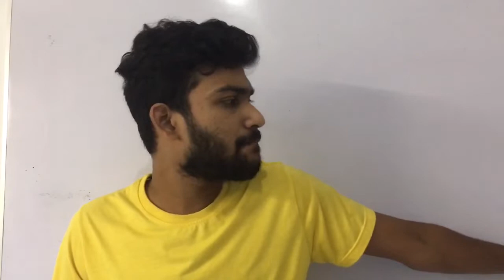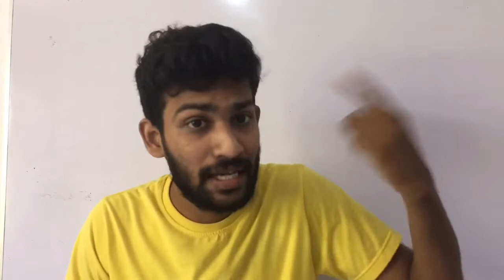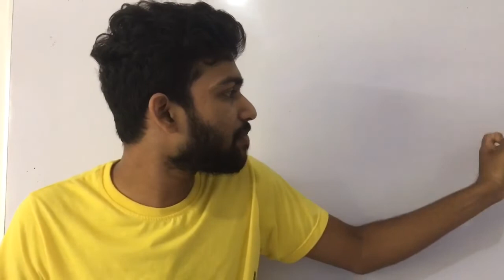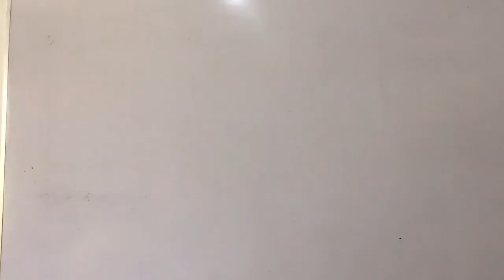තියෙන ගණිත දැනුමෙන් උපරිම ප්‍රතිඵලයක් ලබාගනිමු.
මේ video එක ඔස්සේ ගණිත paper එක ප්‍රධාන වශයෙන් කරුණු 4 ක් ඔස්සේ කළමනාකරණය කරමින්, උපරිම ප්‍රතිඵලයක් ලබාගැනීමට කළ යුතු අවශ්‍යතා පිළිබද විස්තර සහිතව සාකච්ඡා කරනු ලබයි..

1.කාලය කළමනාකරණය

2.පීඩනය කළමනාකරණය

3. ප්‍රශ්න තෝරාගත යුතු ආකාරය

4. A,B,C,S යන විවිධ මට්ටම් වල සිටන විවිධ සිසුන් වෙන් වෙන් වශයෙන් ගණිත paper එක තුළ සිදු කළ යුතු දේ ..

යන දෑ පිළිබද පැහැදිලි අවබෝධයක් ඔබට මෙම video එක තුළින් ලබා ගත හැක